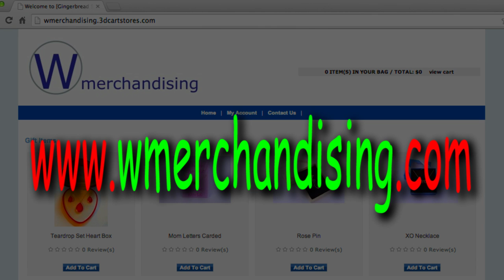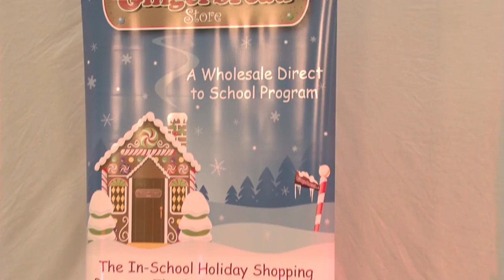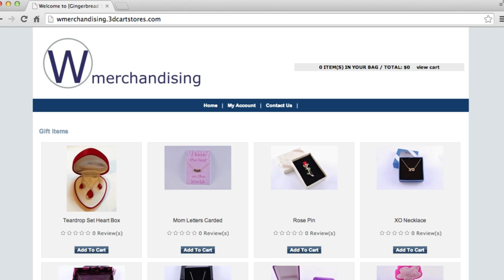Gingerbread Store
The Gingerbread Store is a In School Holiday Shop or Santa Shop